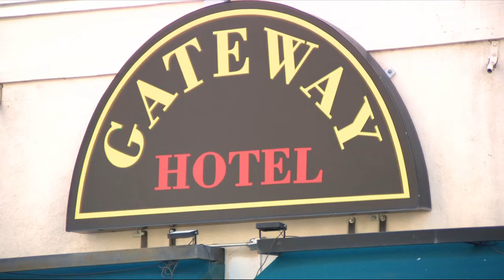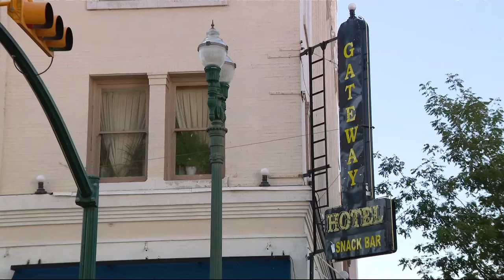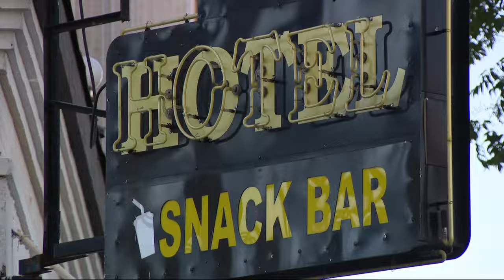El Paso struggles to accommodate displaced residents as Gateway Hotel shuts down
As the Gateway Hotel in downtown El Paso prepares to close its doors after allegations of being a haven for crime, its residents are facing an uncertain future.

Many, living on fixed incomes, fear that the only option left is the streets.